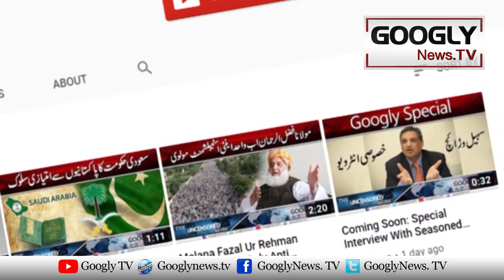Kya Imran Kai Baad Iqtidar Saad Rizvi Ko Milay Ga? | Googly News TV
Kya Imran Kai Baad Iqtidar Saad Rizvi Ko Milay Ga?